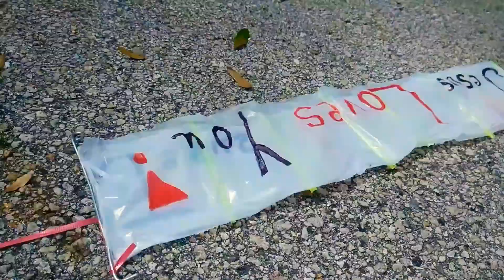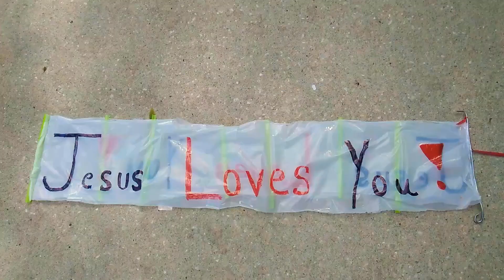A RC carbon cub as banner tower.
This carbon cub has had it's first flight with the home made banner ,a big thanks to Nick Esch on YouTube for the helpful video on how to make a banner and most importantly I thank the Lord for the ability to create the banner and for a smooth flight. (JESUS LOVE'S YOU)!